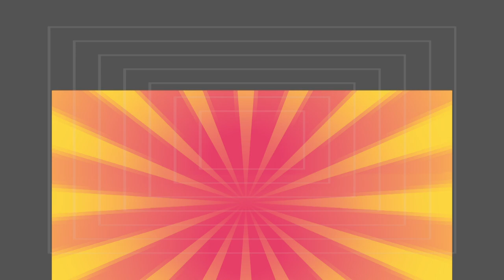Yemekte Denge Eğitim Projesi “Aktif Yaşıyoruz” Modülü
Sabri Ülker Vakfı’nın temel misyonlarından biri olan “sağlıklı yaşam bilincinin gelişmesine katkı sağlamak” amacından hareketle 2011 yılında Millî Eğitim Bakanlığı Temel Eğitim Genel Müdürlüğü iş birliğiyle hayata geçirilen Yemekte Denge Eğitim Projesi, 8. yılında Aktif Yaşıyoruz modülü ile tüm çocukları fiziksel aktiviteye teşvik ediyor.

Öğrencilerin her gün uygulayacağı aktivite seçeneklerini içeren program ile Yemekte Denge Eğitim Projesi’nin uygulandığı okullarda öğrenciler, yeterli ve dengeli beslenmek kadar fiziksel aktivitenin de öneminin farkına vararak sporu günlük hayatlarının içine alıyor. Oyunlaştırma tekniğiyle çocukları fiziksel aktiveye teşvik eden program kapsamında, okul öncesi ile 1-4. sınıflar için her gün sınıf içinde uygulanan 10 dakikalık farklı fiziksel aktiviteler gerçekleştiriliyor.

Yemekte Denge Eğitim Projesi 8. yılında, 15 ilde 6 milyonun üzerinde öğrenci, öğretmen ve ebeveyne ulaşıyor! Yemekte Denge Eğitim Projesi, Sabri Ülker Vakfı’nın temel misyonlarından biri olan “sağlıklı yaşam bilincinin gelişmesine katkı sağlamak” amacından hareketle 2011 yılında T.C. Millî Eğitim Bakanlığı Temel Eğitim Genel Müdürlüğü iş birliğiyle hayata geçirildi. 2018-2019 eğitim öğretim döneminde projenin uygulandığı il sayısı 15’e çıkartıldı. Proje, İstanbul, Ankara, Bursa, İzmir, Aydın, Eskişehir, Trabzon, Rize, Kahramanmaraş, Gaziantep, Antalya, Sinop, Erzurum, Kayseri ve Adana illerinde toplam 750 okulda uygulanıyor.